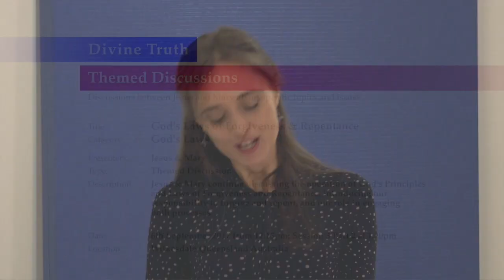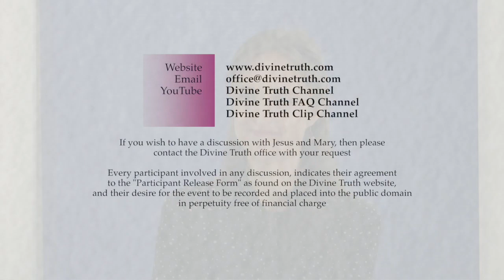20170906-1320 God's Laws of Forgiveness & Repentance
Description: Jesus & Mary continue discussing the operation of God's Principles and Laws of Forgiveness and Repentance, introducing our responsibility to forgive and repent, and our role in engaging both processes

Chapters:
00:00:37  The difference between accidental and intentional sin P2
00:00:37    God's viewpoint of accidental sin
00:01:24      Accidents that are corrections of sinful conditions
00:23:38      Accidents that are corrections of mistakes
00:31:53    God's definition of intentional sin
00:43:45    God's viewpoint of intentional sin

Title: God's Laws of Forgiveness & Repentance
Category: God's Laws
Presenters: Jesus & Mary
Type: Themed Discussion